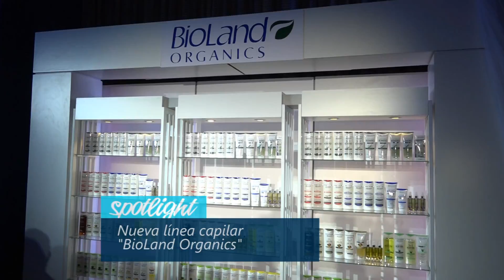Bioland presenta nueva línea capilar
Bioland Organics presenta su nueva línea capilar con ingredientes orgánicos.